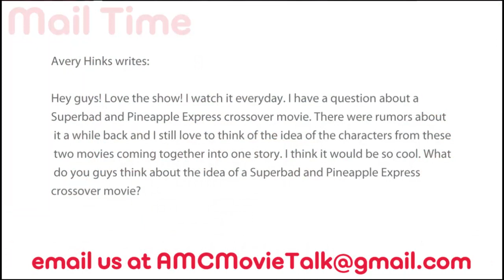Could We See A SUPERBAD & PINEAPPLE EXPRESS Crossover Movie - AMC Movie News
In a user submitted question we were asked about a Superbad and Pineapple Express Crossover movie.